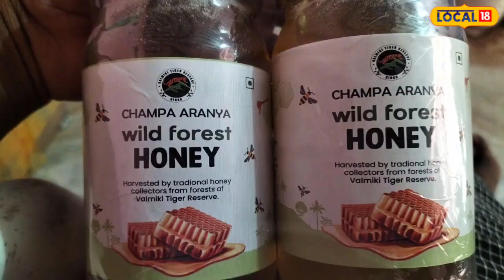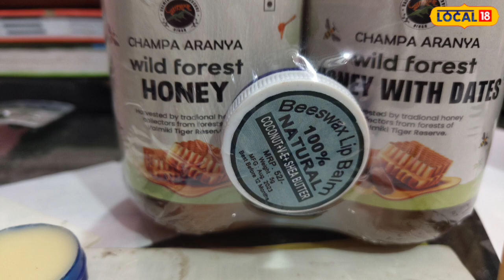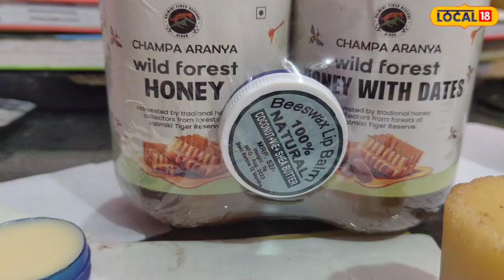Skin Product: मधुमक्खी के शुद्ध मोम से तैयार किया गया कैमिकल मुक्त कॉस्मेटिक प्रोडक्ट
Purvi Champaran: पश्चिम चम्पारण जिले में अब मधुमक्खियों के वैक्स से लिप केयर और अन्य कॉस्मेटिक आइटम बनाए जा रहे हैं. दरअसल, जिले में स्थित वाल्मिकी टाइगर रिजर्व और सरैयामन पक्षी विहार में खास तरीके से बी फार्मिंग की जा रही है. इससे मधुमक्खियों को बिना नुकसान पहुंचाए शुद्ध और अलग-अलग स्वाद वाले शहद की हार्वेस्टिंग तो की ही जा रही है, साथ में मधुमक्खियों से मिलने वाले वैक्स का इस्तेमाल स्किन केयर प्रोडक्ट बनाने में किया जा रहा है.
Lip care and other cosmetic items are now being made from beeswax in West Champaran district. Actually, bee farming is being done in a special way in Valmiki Tiger Reserve and Saraiyaman Bird Sanctuary located in the district. Due to this, harvesting of pure and different flavored honey is being done without harming the bees, along with the wax obtained from bees is being used in making skin care products.